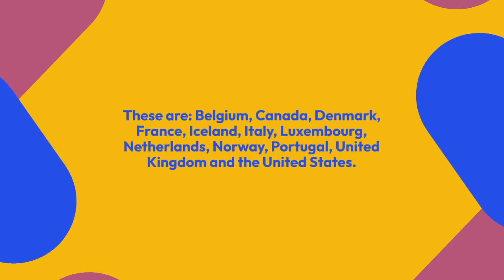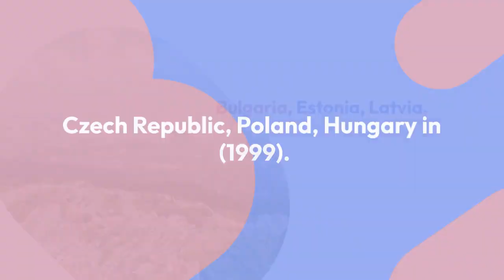What is NATO? | North Atlantic Treaty Organization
North Atlantic Treaty Organization
Contents of video :-
Introduction
headquarter of nato
member states
year on year joining by member states
Special Provision of Nato.